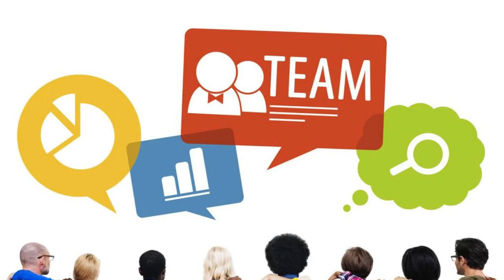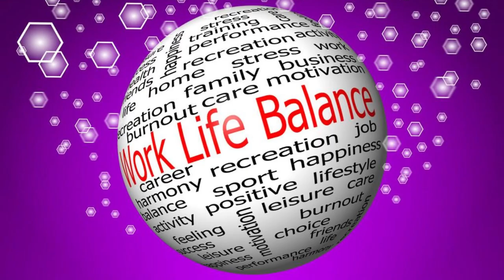Pros and Cons of Adding Your Coworkers on Social Media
Pros:

You can add a human element to your work interactions and get to know your colleagues better.

You can bond over non-work-related topics and find common interests.

You can broaden your professional network by joining social media groups and communities related to your industry

You can have multiple communication channels in case of emergencies or urgent matters

You can maintain friendships with coworkers who resign or change jobs

Cons:

You may feel pressured to censor yourself or change your online persona to fit your work image

You may expose yourself to potential conflicts, misunderstandings, or harassment from coworkers who disagree with your posts or opinions

You may blur the boundaries between your work and personal life and lose your privacy or sense of balance

You may create jealousy, resentment, or favouritism among coworkers who feel excluded or ignored by your online activities

You may violate your company’s social media policy or damage your reputation if you post something inappropriate or unprofessional235.